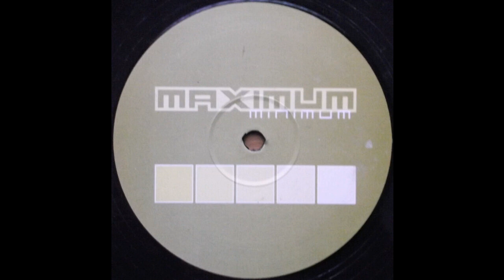Guy Mcaffer - Untitled B (Acid Techno 2002)